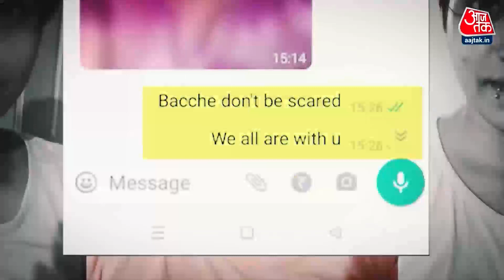Shankhnaad: आफताब ने किया जुर्म कबूल, दिल्ली टू मुंबई श्रद्धा के जबड़े की जांच! | Latest News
श्रद्धा को बेरहमी से मार देने वाले आफताब ने अदालत के सामने अपना गुनाह कबूल किया है. जज के सामने इस कुबूलनामे से पुलिस को थोड़ी राहत मिली है, मगर पुलिस के लिए मुश्किल ये है कि उसके पास सिर्फ चार दिन का समय है. शंखनाद में देखिए ये रिपोर्ट और अन्य बड़ी खबरें.

Aftab, who brutally killed Shraddha, confessed his crime in front of the court. The police have got some relief from this confession in front of the judge, but the difficulty for the police is that they have only four days. Watch this report and other top news in Shankhnaad.